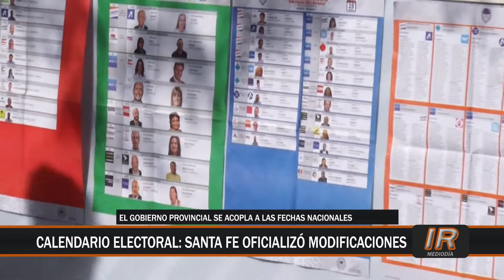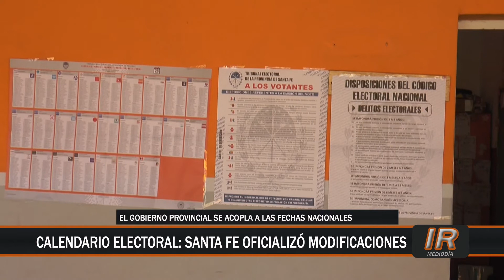Santa Fe también postergó el calendario electoral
Acoplándose a las disposiciones nacionales, la provincia de Santa Fe postergará también su cronograma electoral 2021.